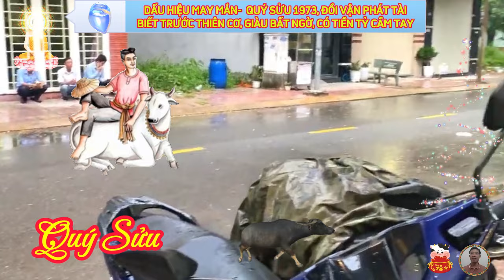🔴Chấn động, Tuổi QUÝ SỬU 1973, Từ Nay Tới Tết, Tránh Họa Đắc Lộc, Giàu To Nứt Két, Tiền Tiêu Thả Ga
đối với nam mạng.
 vận trình công danh sự nghiệp trong giai đoạn, từ nay tới tết 2024, đòi hỏi người nam sinh năm 1973, phải nỗ lực nhiều hơn nữa, trong năm con giáp này thường phát triển công việc sẽ khó khăn, song đây cơ bản là những cơn mưa rào, để thử sức những người thực sự có quyết tâm, nếu vượt qua được cơn mưa này, ác sẽ nhìn thấy được cầu vồng, quyết tâm càng cao, thành quả gặt hái sẽ càng lớn.
riêng với nữ mạng.
 từ nay tới tết 2024, vận trình công việc của quý nữ tuổi quý sửu đang trên đà phát triển ổn định, trong 3 tháng cuối năm này, mệnh chủ nên ưu tiên tập trung phát triển và hoàn thành các dự định còn đang dang dở, tránh đưa nhiều sự thay đổi trong công việc, hay mở mang đầu tư kinh doanh với quy mô lớn.
 hai. trung thực và thẳng thắn.
 thực tế đây vừa là một điểm mạnh, vừa là một điểm yếu đối với người thuộc tuổi sửu, khác với người tuổi tý khéo léo, hòa đồng, những người tuổi quý sửu thường thẳng thắn, bộc trực và không thích nói dối, hay che giấu sự thật.
Ba. thực tế, ít phù phiếm.
 tuổi quý sửu là một trong những đại diện tiêu biểu, sống thực tế trong 12 con giáp, đối với họ, mộng phù hoa là điều gì đó quá xa xỉ, họ không buộc mình vào những giấc mơ màu hồng, và thực tế thì họ khá là kén chọn, những lời khoác lác quá mức, và những lời tâm bốc hoa mỹ, làm cho người tuổi quý sửu cảm thấy không thoải mái.
tam hợp, nhị hợp của tuổi quý sửu 1973, là những tuổi nào, hãy cùng minh đường tử vi đi tìm hiểu nhé.
 dựa vào quan hệ tương sinh trong vũ hành, mà người ta xác định được nhóm tam hợp của tuổi sửu, gồm các tuổi, tỵ, dậu, sửu, đây còn được gọi là nhóm trí thức, trong các nhóm tam hợp, bởi lẽ, họ đều là những người thích tư duy, và luôn phấn đấu hết mình để đạt được mục tiêu đã đề ra.